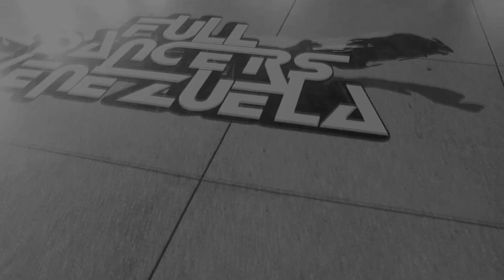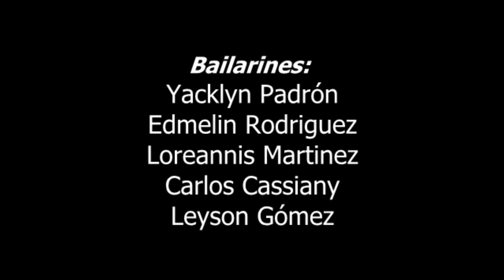Sia ft Sean Paul Cheap Thrills - Wil´G coreografía - Full Dancers Vzla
Coreografía "Wil´G" @wilgvzla
Bailarines: Yacklyn Padrón, Edmelin Rodriguez, Leyson Gómez, Loreannis Martinez, Carlos Cassiany.
Cámara y Edición Marianna Agudello
Musicalización Brian Sánchez